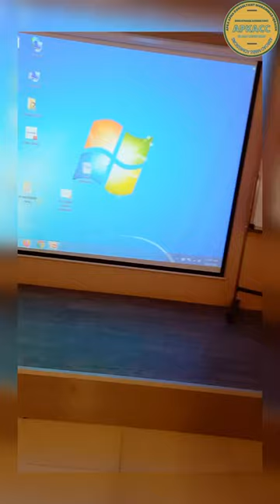PATHOLOGY LAB KERMAN MEDICAL UNIVERSITY||IRAN